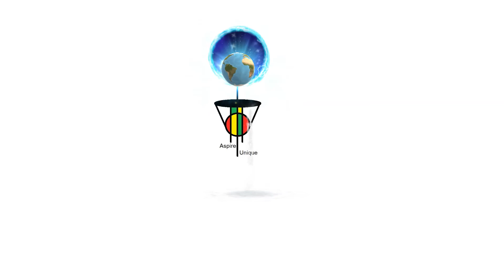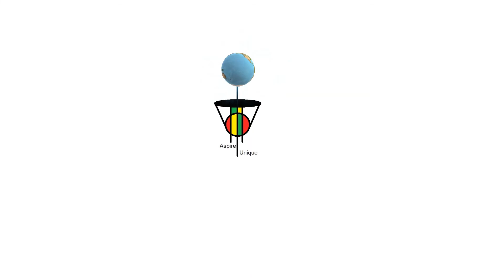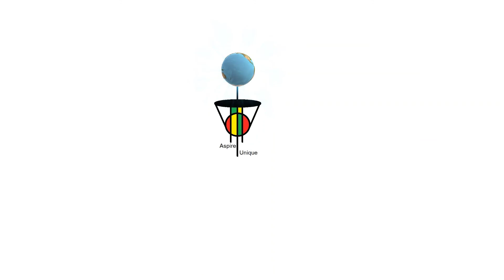Aspire Unique Satori